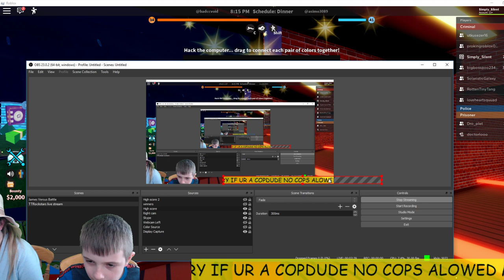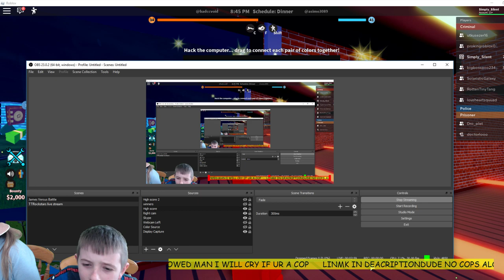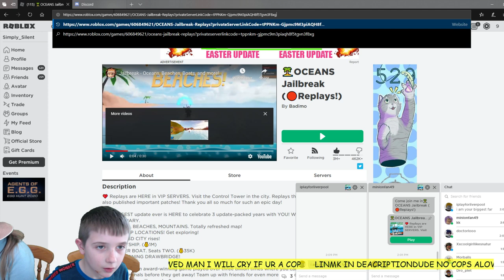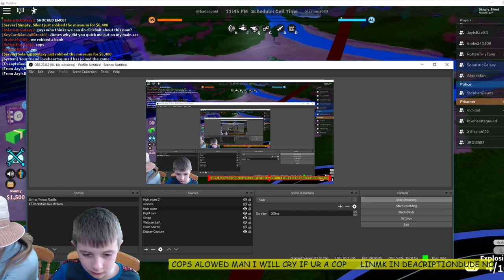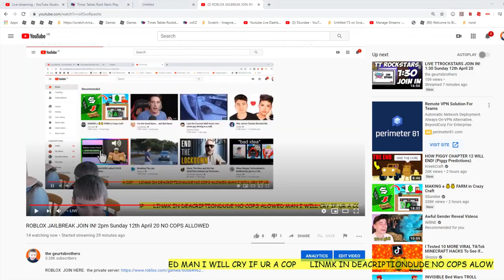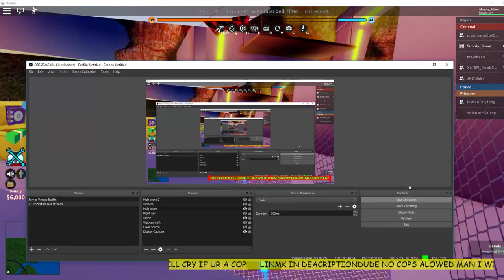ROBLOX JAILBREAK JOIN IN! 2pm Sunday 12th April 20 NO COPS ALLOWED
NO COPS ALLOWED